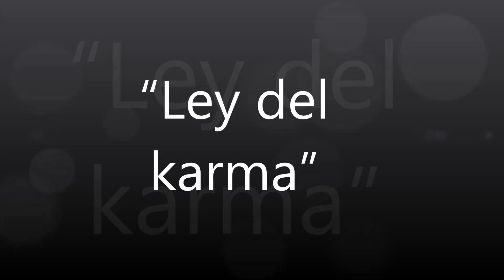Ley del karma - Guía para padres - Deepak Chopra